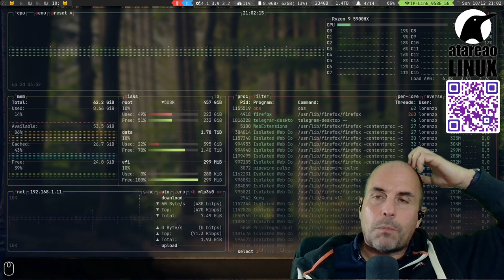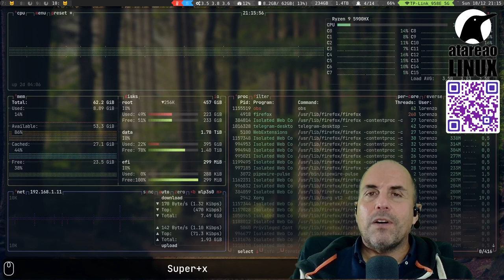447 - Mi configuración en Linux terminando 2022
Mi configuración en Linux está especialmente orientada a la programación y a la creación de contenido. Así, utilizo aplicaciones como OBS y Kitty